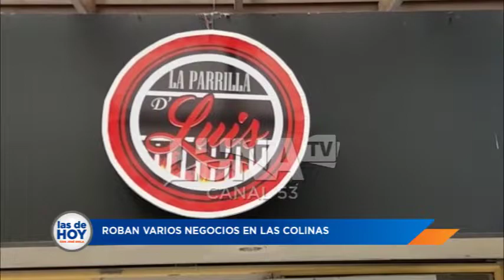Policía hiere joven en Moca / Las de Hoy José Disla